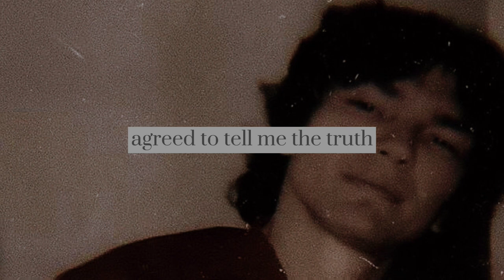Philip Carlos’s first impression on Richard Ramirez when he newly visited him .